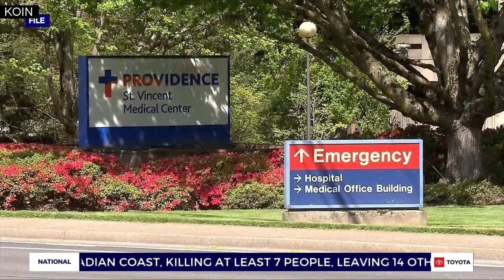Providence St. Vincent nurses consider strike amid contract negotiations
Nurses at Providence St. Vincent are considering a strike as they undergo contract negotiations asking for better working conditions.